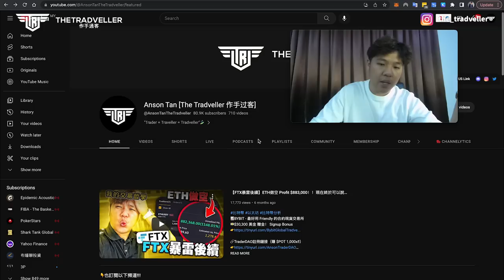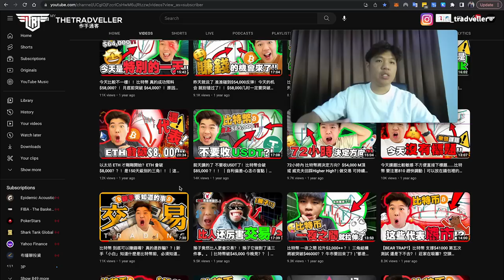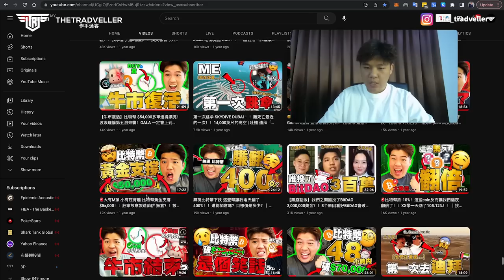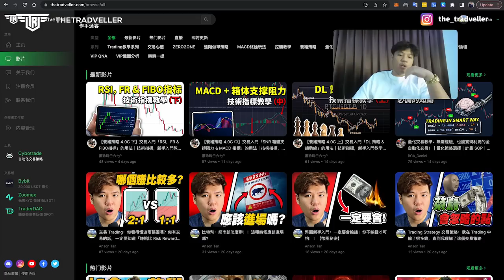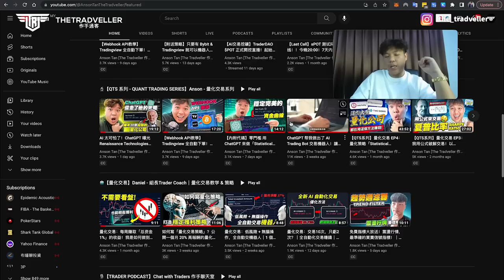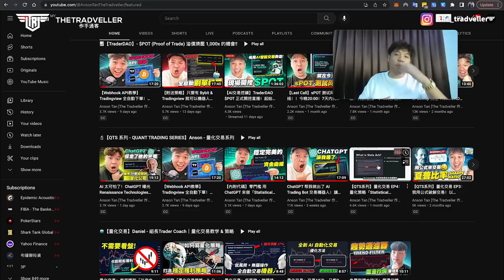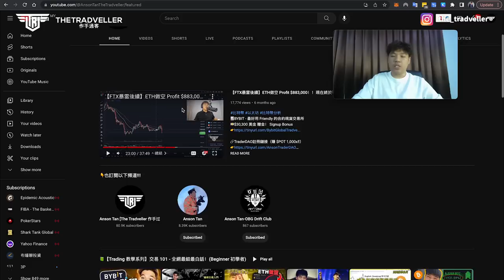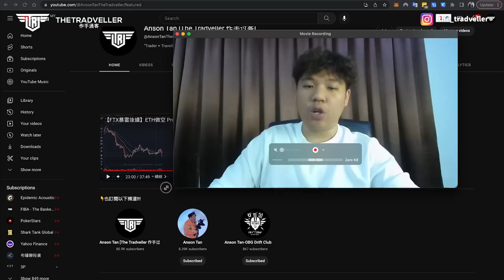【Real Talk】為什麼不拍日更了？交易信仰崩塌？沒辦法講我不再相信的東西了｜比特幣交易 Bitcoin Trading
⚠️以上內容不構成任何投資建議⚠️
志在分享普及，請自行做功課研究，投資謹慎，盈虧自負！

📈 BYBIT - 最好用 Friendly 的合約現貨交易所
💵 $30,300 美金 贈金！ Signup Airdrop

🔥 初学者必看影片- "【全網最仔細】Bybit教学 現貨 合約 交易平台101教學"

⏰Timestamp時間線⏰
00:00 為什麼我不在拍日更
8:57 The Tradveller 頻道的轉變
15:13 真心的想法

【Tradveller報好康：BYBIT VIP】

使用 Tradveller Bybit Link 註冊的賬號並且在一個月內的合約交易量高達$5,000,000 或者 現貨交易量高達 $500,000 即可直接晉升為VIP (時長90天)🤩

該活動暫時沒有任何時間限制🥳

切记要使用 Tradveller Bybit Link 才能赚取以上好康‼️

【歡迎追蹤 Follow Me】